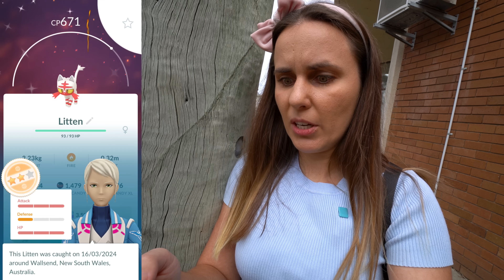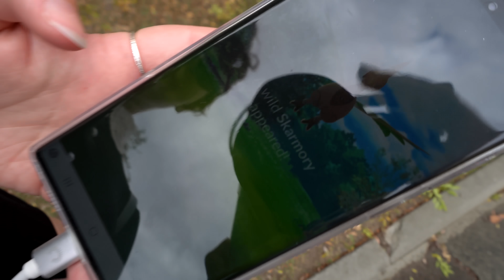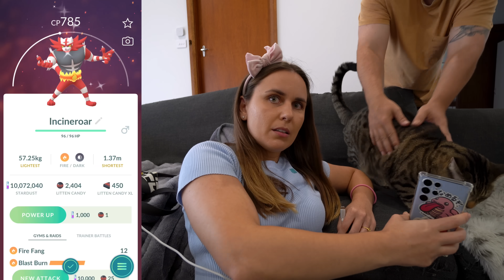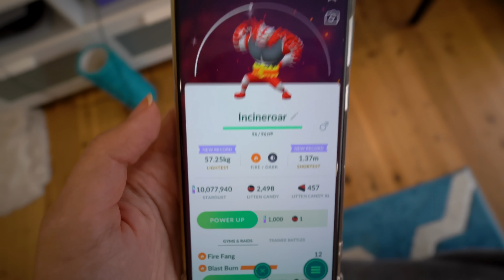Shiny Litten Community Day in Pokémon GO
Shiny Litten, Torracat & Incineroar are making their Pokémon GO debut for Community Day! Don't forget to evolve Incineroar to get the special move Blast Burn. Check to see if you have the NEW Avatar Update including new hairstyles and body types. MERCH

💌 MAILBOX!
ZoëTwoDots
WALLSEND, 2287
NSW Australia

▶ GEAR:
Camera: Sony A6400
Tripod: JOBY Gorillapod
Phone: Samsung S21
Screen Recorder:
Drone: Dji Spark
Editing: Adobe Premiere Pro
Streaming: OBS